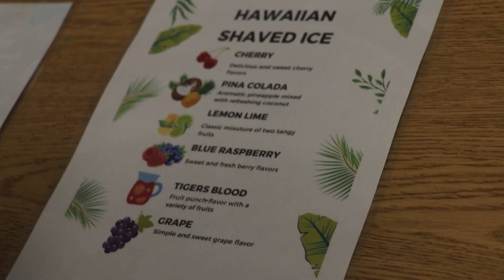Food Fair - Term 4